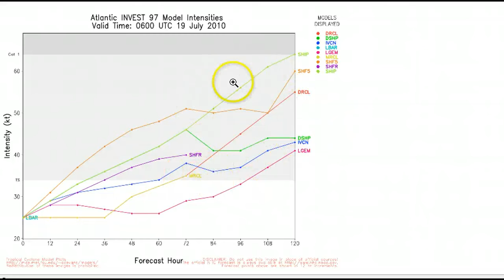Tropical Update July 19th. 2010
Watching Invest 97L North of P.R Today.